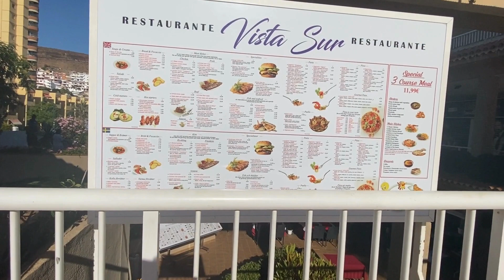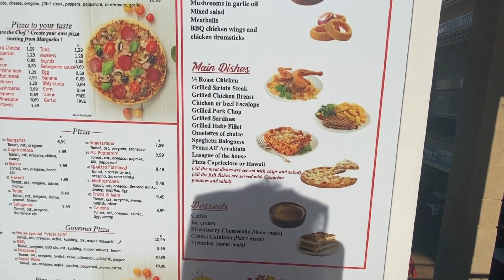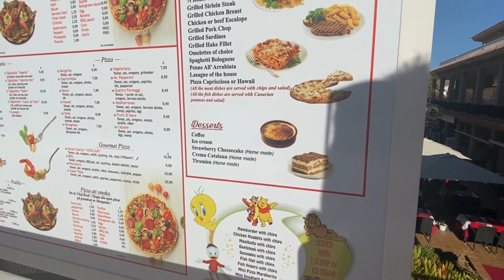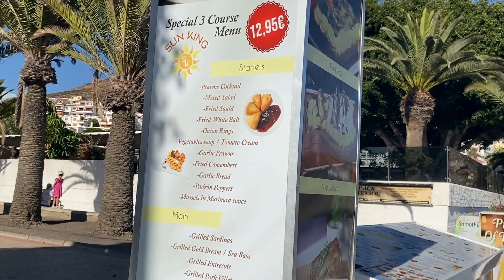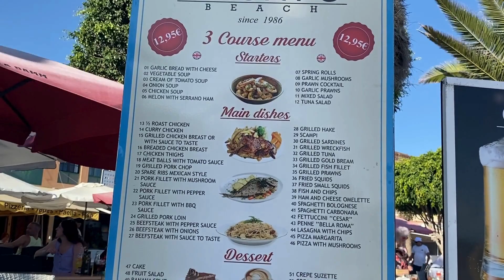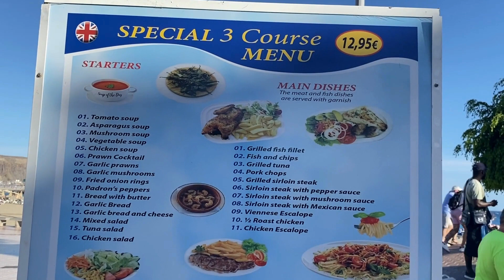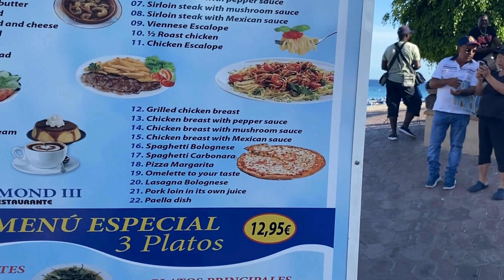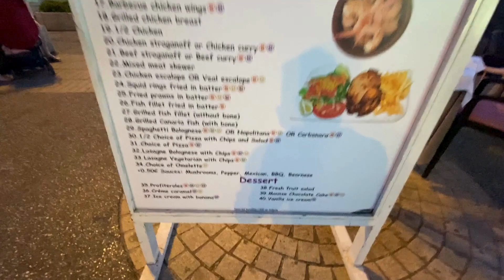Best BUDGET 3 Course Meal Deals TENERIFE 2023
Welcome to Out & About with Ash,  Join me for short walks in interesting places from the beaches of Tenerife to European cities, you''ll see travel ideas for new places and perhaps a few old favourites.